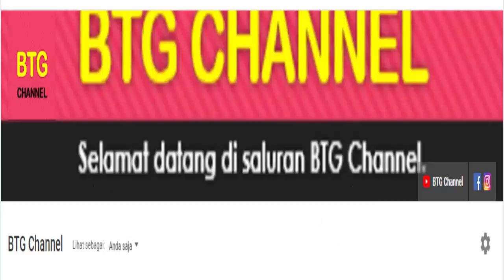Jadwal Semifinal Copa America 2021: Jadwal Lengkap 4 Besar Copa America 2021 Hari ini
Berikut jadwal lengkap semifinal copa america 2021, atau jadwal 4 besar copa america yang akan berlangsung pada 6 sampai 7 juli 2021. Jadwal semifinal copa america 2021 yang akan di tayangkan secara live di Indosiar.
Jadwal semifinal copa america 2021 hari ini
BRAZIL VS PERU
ARGENTINA VS COLOMBIA

NB: Jadwal bisa berubah sewaktu-waktu.